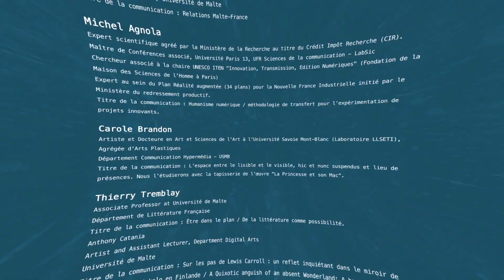IDÉFI-CréaTIC TEXTE & IMAGE 4 MALTE I Lilyana Valentinova Petrova & Franck Soudan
Lilyana Valentinova Petrova & Franck Soudan (Département Communication Hypermédia USMB / Laboratoire LLSETI) présentent l'Atelier-Laboratoire IDÉFI-CréaTIC “Hypermédia et création artistique“ délocalisé à MALTE et adossé au colloque international TEXTE & IMAGE 4.
Lilyana Valentinova Petrova & Franck Soudan (Hypermedia Communication Department USMB / LLSETI Laboratory) present the IDÉFI-CréaTIC Workshop-Laboratory "Hypermedia and artistic creation" delocalized in MALTA and linked to the international symposium TEXT & IMAGE 4.